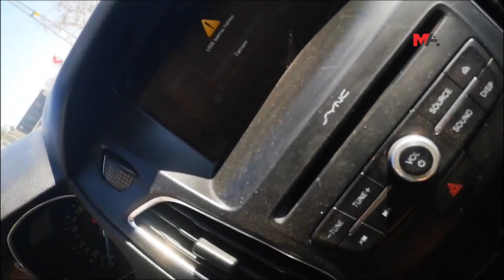ÇİÇEKALANI KÖYÜ: DEPREMİN 13. GÜNÜ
Bugün depremin 13. Günü.
Kartalkaya Barajı, Yarbaşı ve Armutlu köyünden sonra Çiçekalanı köyüne uğruyoruz...